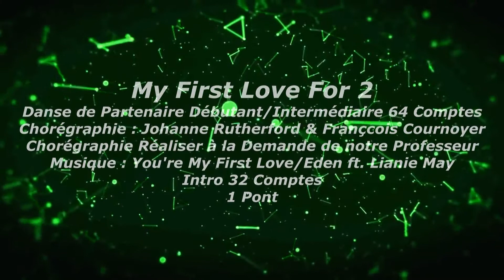My First Love For 2